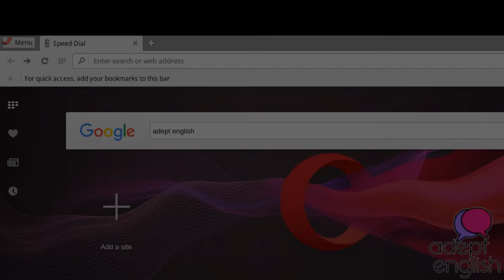Rule Three - Adept English (2019)